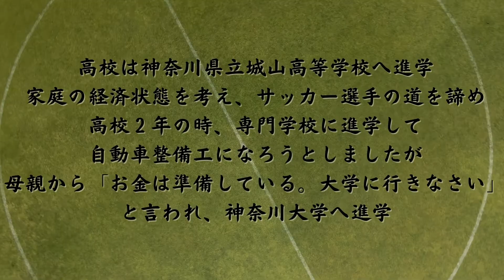佐々木翔 生い立ち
サンフレッチェ広島、佐々木翔選手の紹介です。